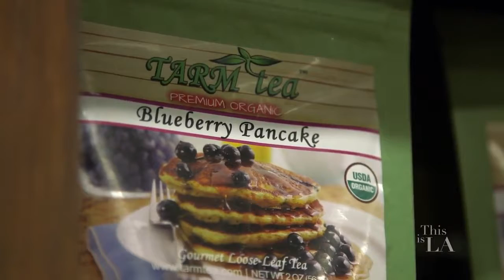TARM Tea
Orange County Fair, CA